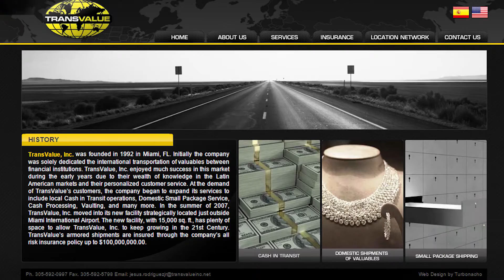運金車劫案最新調查指出 可能有內賊接應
星期天一輛載著貴重金屬的大卡車，在從佛羅里達州開往麻薩諸塞州的途中被劫，新的調查報告指出，這起劫案可能有內賊接應。
先前媒體報導兩名TransValue保全在運送金銀的路程上，因為車子發生機械故障，在Wilson郡北卡羅來納95號洲際公路邊停下，不過稍候的調查指出，車子停在路邊是因為有一名保全覺得不舒服想吐。
Wilson郡警長凱文透露，因為大卡車當時才剛加滿了油，車上的汽油味讓保全覺得噁心。
當保全將車子停在路邊時，三名開著白色麵包車的男子接近他們，並且劫走數桶共275磅重的金磚。大卡車車身並無標識，警方認為歹徒事先知道這輛卡車車上載有貴重金屬。
原先歹徒打算劫走整輛大卡車，但最後因為不懂駕駛大卡車而放棄，同時也放棄車上價值五百萬的銀。